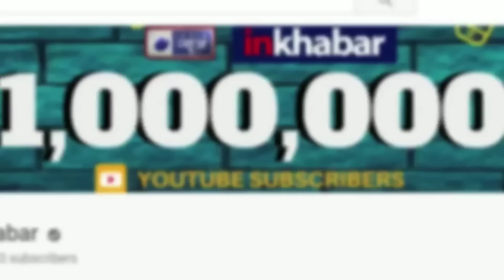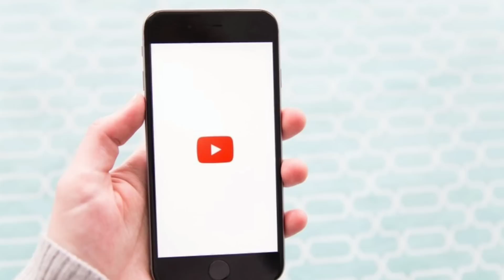Top 10 News Today, 16 April 2019 Breaking News, Super Fast News Headlines आज की बड़ी ख़बरें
Watch here आज की बड़ी ख़बरें, Nonstop Morning Live News, Today News Headlines, superfast news of today, आज सुबह की बड़ी ख़बरें.

16th April 2019, Top 10 News of the Day, Breaking News, Super Fast News Headlines of the day Speed News